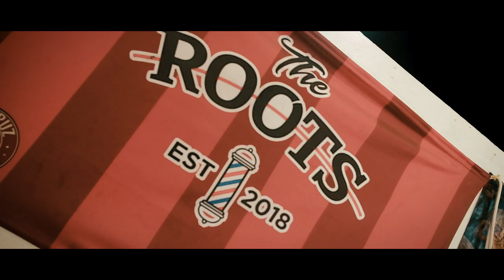THE ROOTS FULL LENGTH DOCUMENTARY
The Roots Barbershop from Victoria Laguna continuing the art movement and the street barbering culture in the Philippines. Let's watch the full story and the humble beginning for the hood!

A documentary film of John Ryan Baldemor